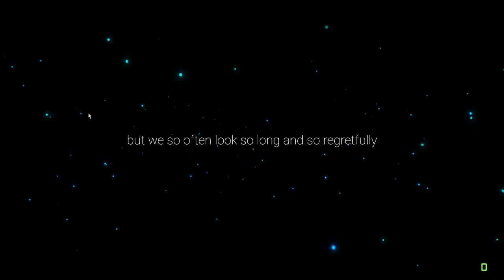[Vinesauce] Vinny - Get To The Orange Door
Vinny streams Get To The Orange Door live on Vinesauce!
Twitch Livestream of Get To The Orange Door! This is a video game demo for PC, the stream was recorded/edited by Vappyvap (Vappyvap88).